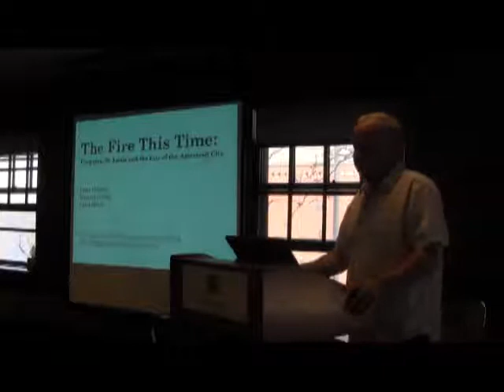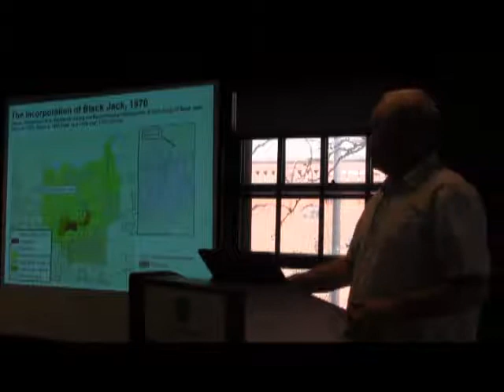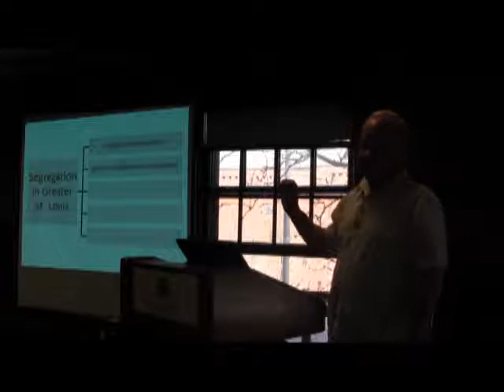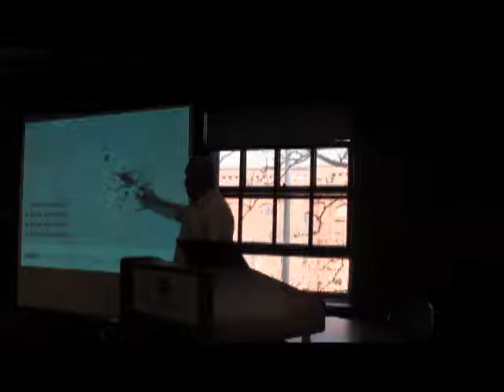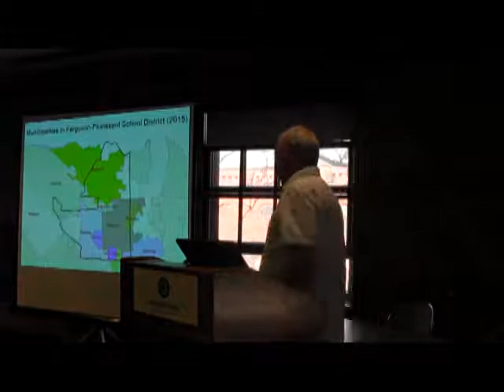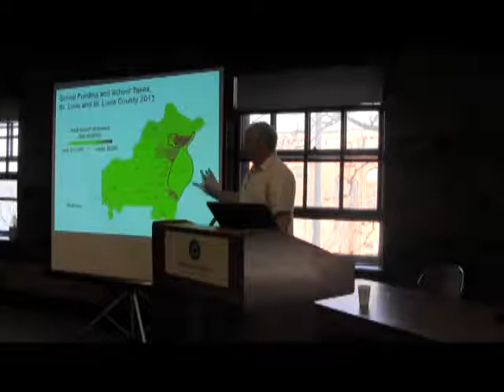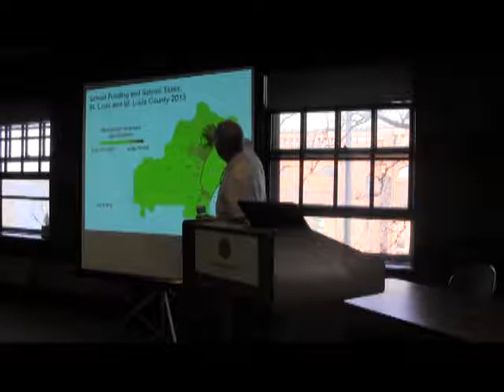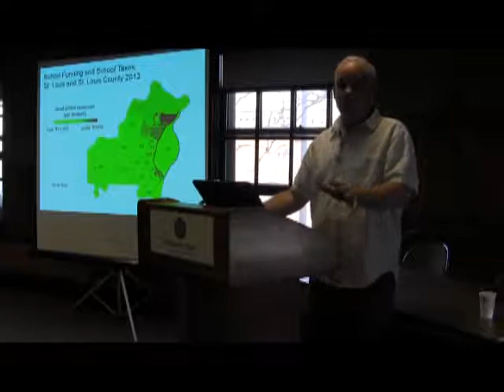The Fire This Time: Ferguson, St. Louis, and the American City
A lecture by Colin Gordon exploring the history of economic development in St. Louis, and later, Ferguson, MO - specifically the pattern of systematic racial housing segregation organized around a chain of mechanisms that are first an expression of private discrimination but later become concretized in public policy - that ultimately creates zones of unsettled racial transition which underlie the uprising in Ferguson in 2014.

Colin Gordon is Professor of History and Public Policy at the University of Iowa. He is the author of Mapping Decline: St. Louis and the Fate of the American City, which traces the transformation of metropolitan St. Louis in the 20th century, focusing on local regulation of land use, including restrictive deed covenants, real estate restrictions, and municipal zoning; and most recently, Growing Apart: A Political History of American Inequality, which traces the causes and consequences of economic inequality in the United States. Previous books include New Deals: Business, Labor and Politics, 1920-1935; and Dead on Arrival: The Politics of Health in Twentieth Century America. He is a senior research consultant at the Iowa Policy Project, for which he has written a number of reports on health coverage, economic development, and wages and working conditions (including the biennial State of Working Iowa series).  He received his PhD (History) at the University of Wisconsin and previously taught at the University of British Columbia.